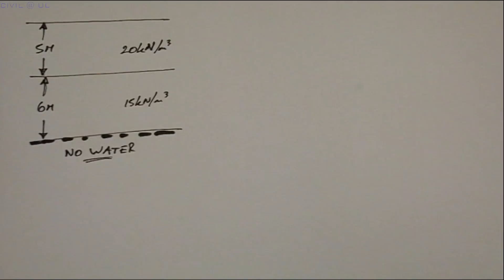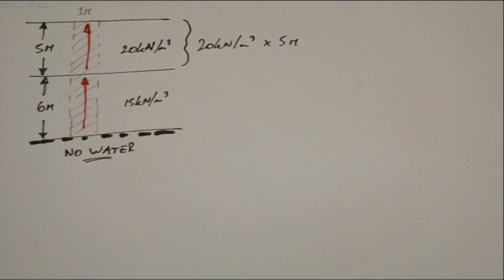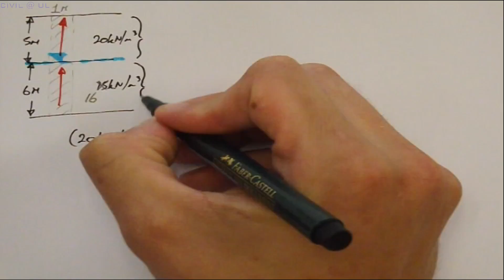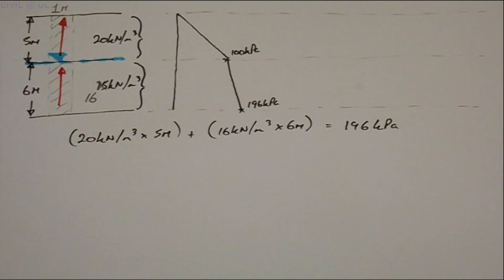Worked Examples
Videos designed and presented by Declan Phillips PhD P.E. and Alan O Reilly BEng and the generous support of the Faculty of Science and Engineering at the University of Limerick.